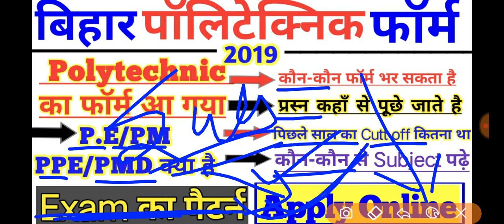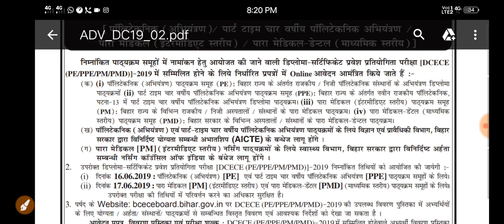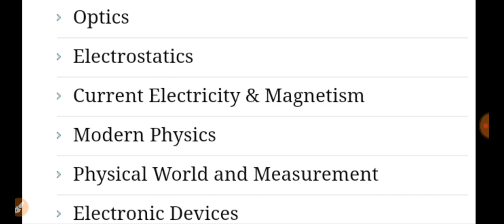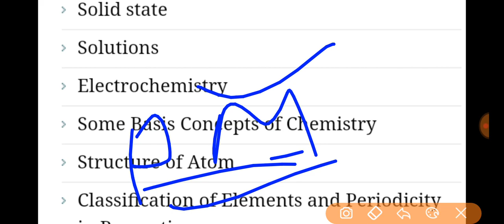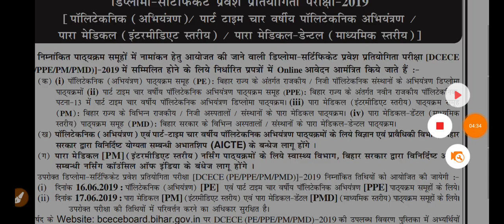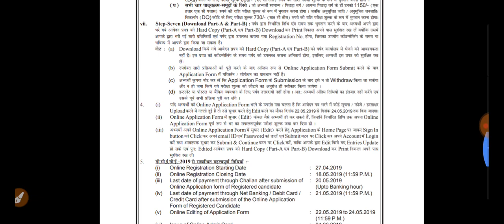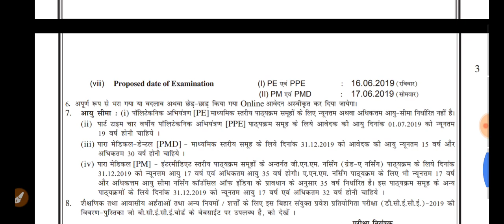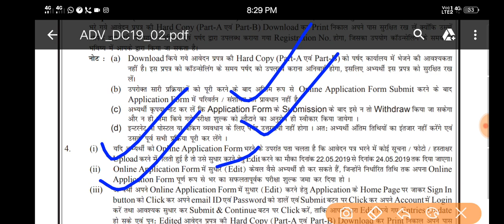Bihar Polytechnic Full Analysis Bihar Polytechnic Online Form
Apply online & Full Details-sarkariexam4you.blogspot.com

OFFER ON AMAZON DON'T MISS -

engineering_ki taiyari kaise kare
bihar polytechnic form online apply
bihar polytechnic form apply date 2019
bihar polytechnic form online apply 2019
bihar polytechnic application form 2019